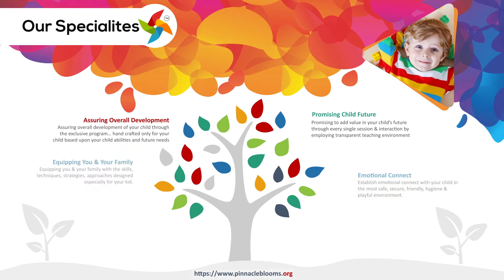Micrographia - मायक्रोग्राफीया म्हणजे काय - Pinnacle Blooms Network - #1 Autism Therapy Centres